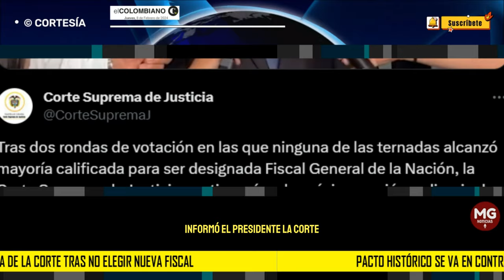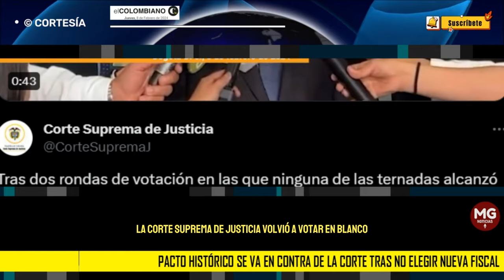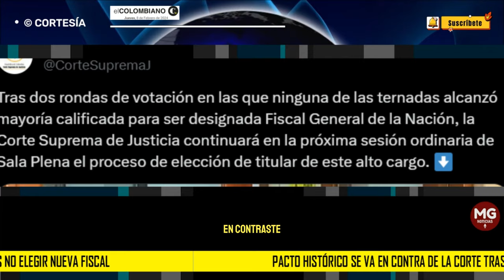🔴 PACTO HISTÓRICO SE VA EN CONTRA DE LA CORTE TRAS NO ELEGIR NUEVA FISCAL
Pacto Histórico se va en contra de la Corte tras no elegir nueva fiscal, ¿qué ha dicho Petro?
Tras la decisión, la fiscal general encargada será la actual vicefiscal Martha Mancera. La Corte volverá a votar el próximo 22 de febrero.
EL COLOMBIANO